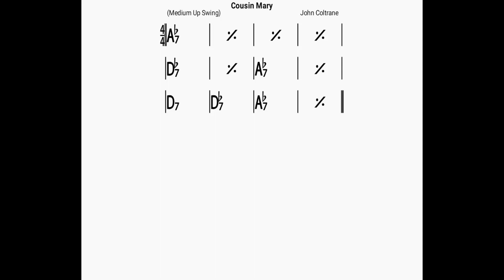Cousin Mary/backing track/bpm160